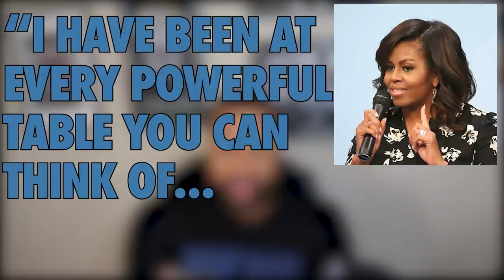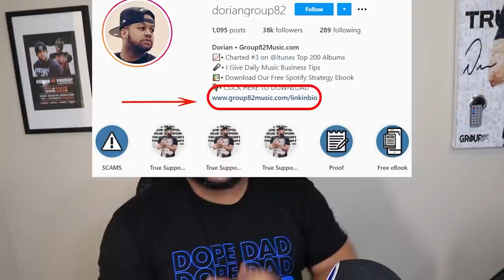Mark Cuban Explains How Yahoo Blew $140 Billion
How To Lose $140 Billion

The world of business is weird. ⁣
To start a business, you need to have selfish reasons. ⁣
But for a business to grow, you need to give value and be selfless. ⁣
You have to be competitive in order to maximize your business’ potential. ⁣
But you have to be content with what you can achieve with your resources and not get to focused on comparing. ⁣
@yahoo was the shit in the 90’s and early 2000s. ⁣
They were THE internet company. ⁣
The Golden child of the dot-com era. ⁣
And they blew it. ⁣
How?⁣
Watch the video. ⁣
I wanna know ⁣
Comment in the comments. ⁣

DORIANGROUP82 PARTNERS ►►

🦆 FOLLOW DORIAN